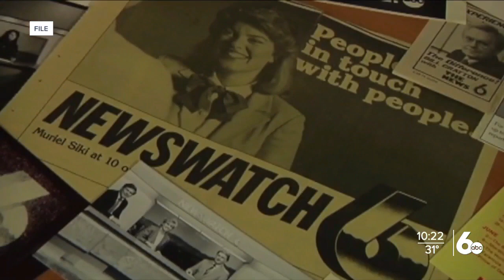KIVI 50th Anniversary: Biggest events of 1974